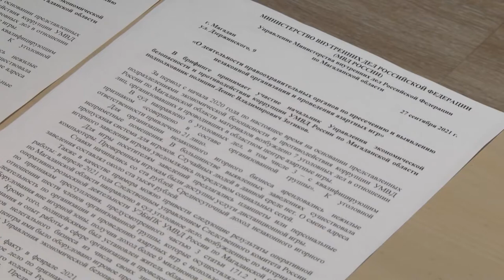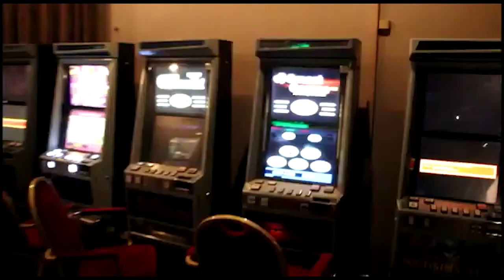Брифинг в УВД по пресечению и выявлению проведения азартных игр